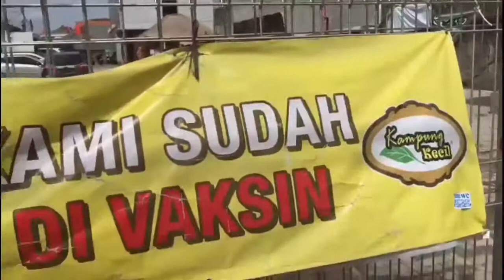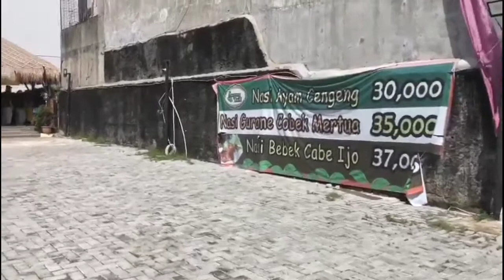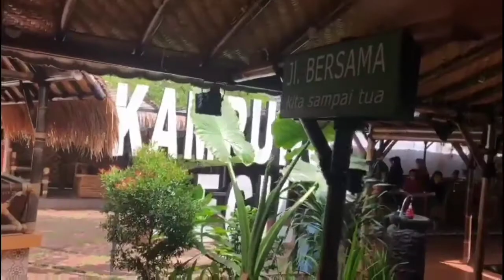KAMPUNG KECIL KEDOYA. TEMPATNYA ADEMMM... JAKARTA BARAT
buka jam 10 pagi sampai 22:00wib
Last order. pkl 20:00wib
Kedoya. kembangan selatan Jakarta barat